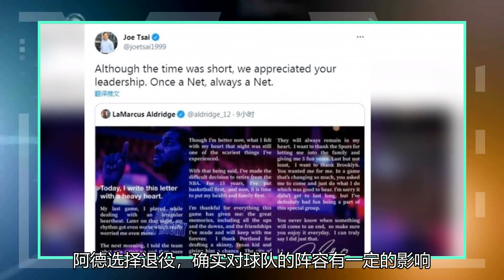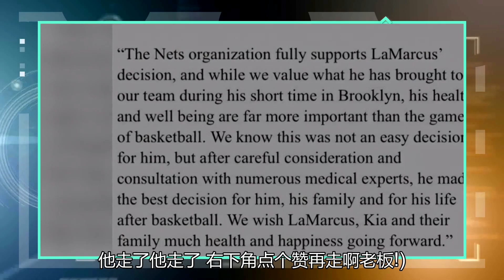篮网会因为阿德的退休而责怪他吗？蔡老板和篮网总经理给出了答案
在昨天晚上深夜，美记查拉尼亚报道，由于心脏存在问题，篮网前锋阿尔德里奇宣布退役。要知道，阿德才为篮网打了5场比赛，就这么仓促地选择退役，这在整个NBA也是罕见的。